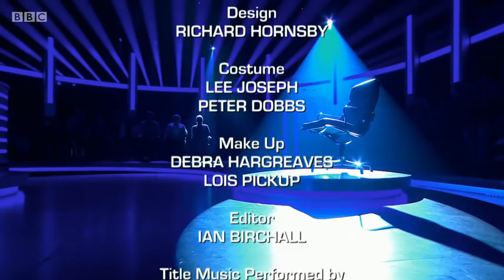Mastermind 2018/2019 - Episode 6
John Humphrys presents another heat of the classic quiz with four contenders answering questions on Mark E Smith and The Fall, letters of the New Testament, the history of the Wrens and Sir Isaac Newton.